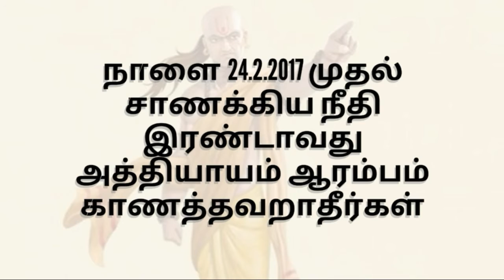சாணக்கிய நீதி இரண்டாவது அத்தியாயம் ஆரம்பம் 24.2.2017